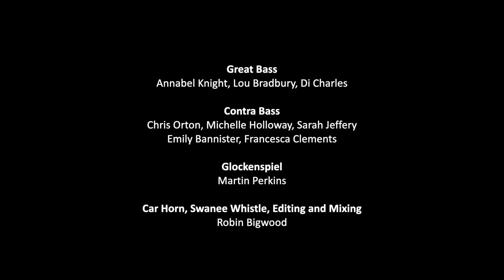Wallace and Gromit for Recorders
Lockdown fun from past and present staff, students and alumni of the Royal Birmingham Conservatoire Recorder Department.
Arranged for Recorders by Annabel Knight
Edited and Mixed by Robin Bigwood